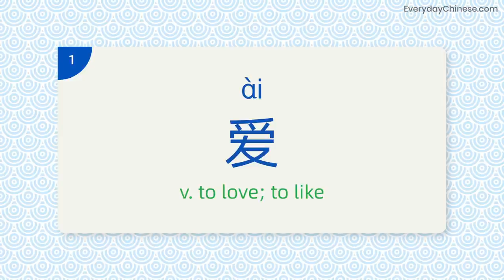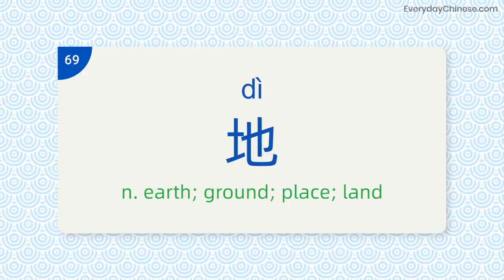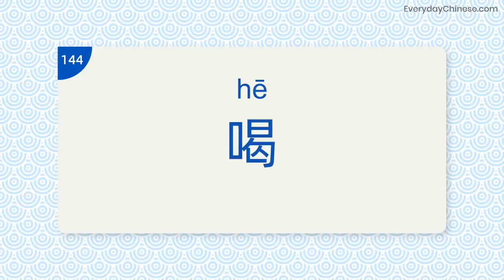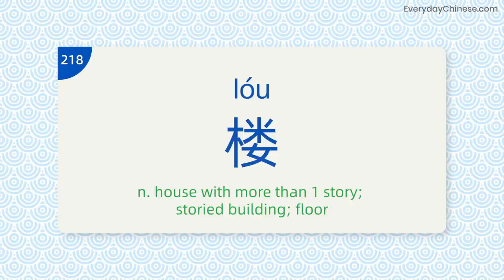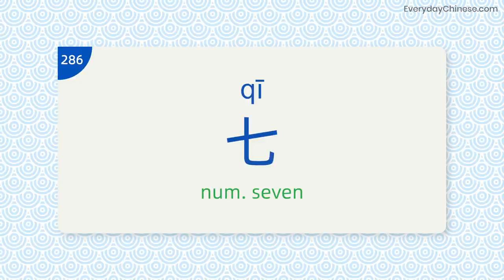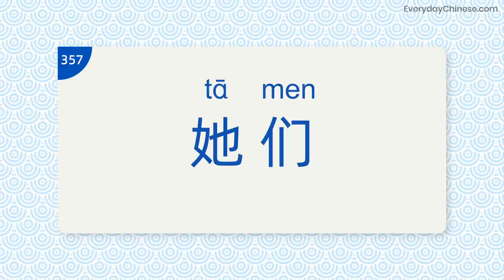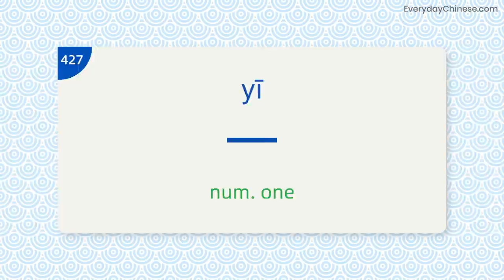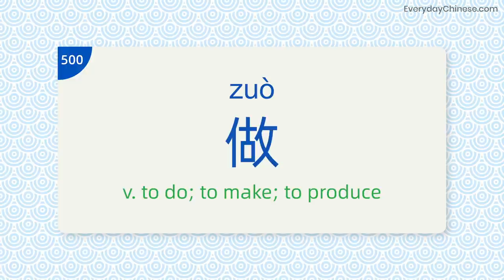YOUR FIRST 500 COMMON CHINESE WORDS | Learn Chinese for Beginners | New HSK Standard Level 1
Learn your first 500 Chinese vocabulary words in New Standard level 1 (HSK3.0) - Learn Chinese words for beginners - learn Mandarin for beginners - beginner Chinese

Download the Mp3 & PDF transcript files by following the steps below:
Step 1. Join our premium membership to get full access to all our courses
Step 2. to download the Mp3 & PDF files.
If you like our content, please support us in producing more Chinese lessons by joining our premium membership.
Thanks!

BTW, don't miss the special sales of our Chinese courses.
✔ Chinese Pronunciation Course (FREE)

We also collected the vocabulary list of  New HSK Level 1 - 9, which includes 11092 vocabulary words in total. You can download the PDF of the vocabulary list here:

For more Chinese lessons to improve your Chinese speaking, listening & writing skills, visit our